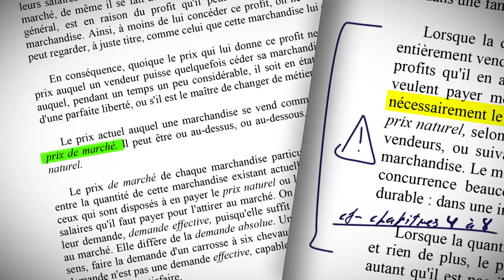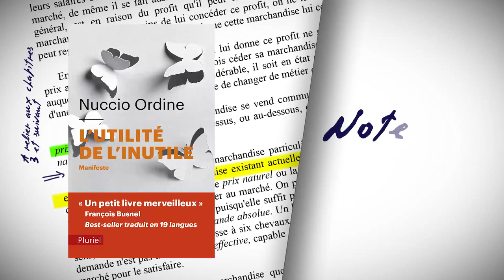Comprendre l'indispensable utilité... de l'inutile [Ghislain Deslandes]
S’il fallait nous accorder sur la philosophie dominante de notre temps, nous n’aurions pas de peine à nous mettre d’accord sur la prééminence de l’utilitarisme. Cette doctrine en philosophie politique étend son influence sur tous les continents, dans tous les gouvernements aux options politiques pourtant bien différentes voire opposées, et ce jusque dans les organisations petites ou grandes. [...]